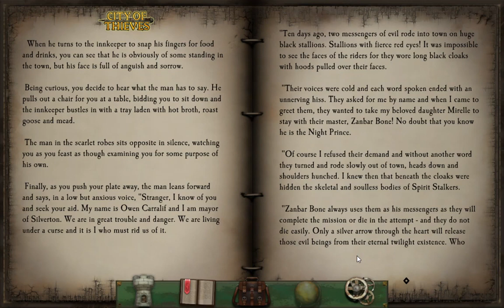Fighting Fantasy Classics - City of Thieves